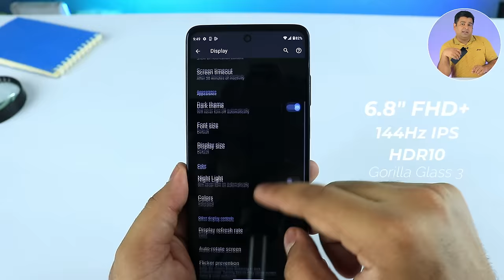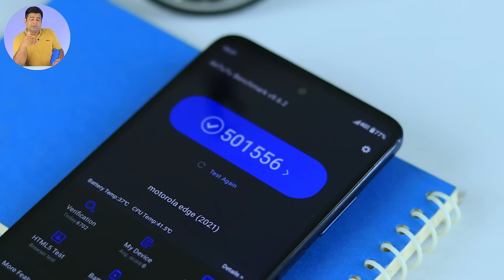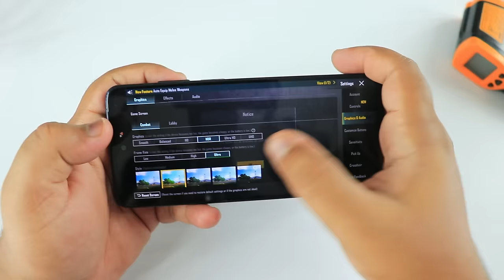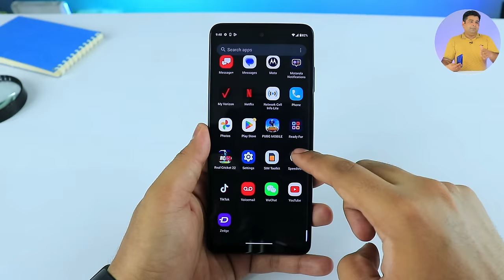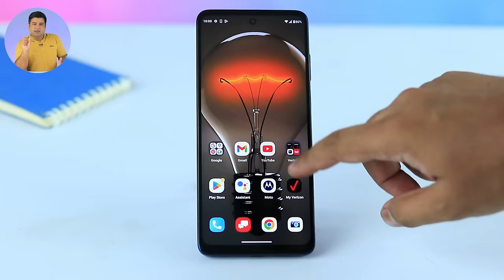This Phone Has Some TABAHI Features 🔥 Motorola Edge 2021 Review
In this video, This Phone Has Some TABAHI Features 🔥 Motorola Edge 2021 Review. Maine aik most demanding phone Motorola Edge 2021 ko review kiya ha. Ya phone bohat solid specs kay sath ata ha jismay 144Hz ka smooth display and 60fps solid gaming bhi ha but still kuch aisay features hain jo mazay kay nhi hain... so agar ap Motorola Edge 2021 buy krna ha to ya video apko bohat help kry gi..

I Tested This Powerful Sony Phone 🔥 60fps PUBG, 120Hz OLED Display and More, Sony Xperia 5 Mark 2 Review